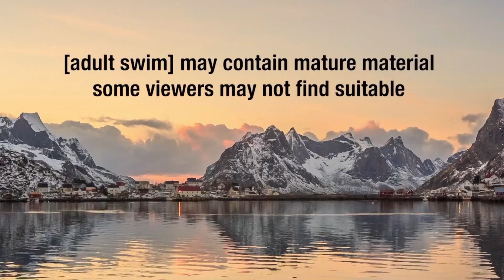Adult Swim New year's Bumps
Track list thanks to Erin Elizabeth:
0:00 Proc Fiskal - Apple Juice
0:05 Unknown
0:15 Bibio - A Mineral Love
0:25 Dean Blunt & Inga Copeland - 8
0:35 King Midas Sound - Earth A Kill Ya (Mala Rework)
0:45 Osborne - Wait A Minute (Arto Mwambé Remix)
0:55 The Hundred In The Hands - Pigeons
1:05 Walton - 808 Vybzin
1:15 Prefuse 73 - Preperation’s Kids Choir
1:25 Cooly G - Molly
1:36 Matthew Dear - Little People (Black City)
1:46 Audion - Sky